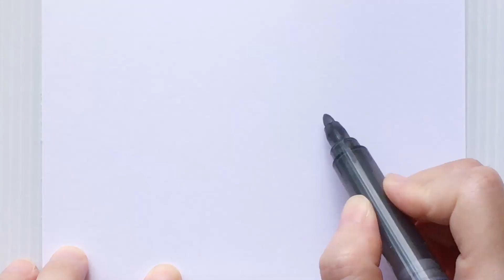《塗鴉畫 Day 202》初學者的簡單塗鴉 / 如何畫遮陽傘/ 畫海灘躺椅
♥ 好容易的塗鴉繪畫過程～
➠ 快樂的塗鴉畫，一步一步學習畫出可愛的"海灘遮陽傘與躺椅"〜 分享繪畫的快樂時光 〜